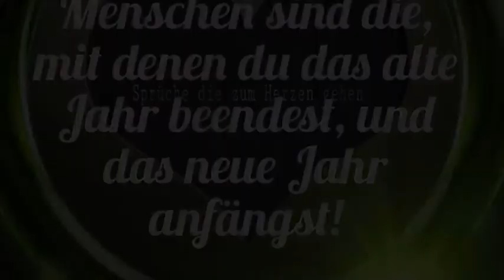2014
Best of